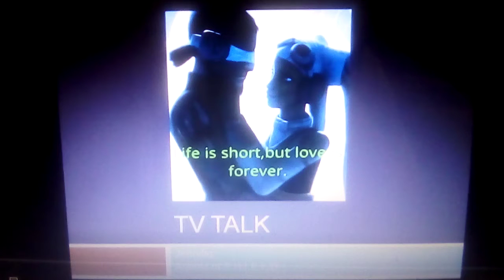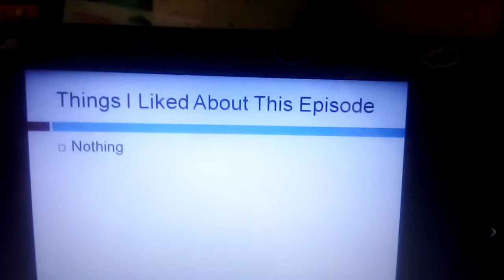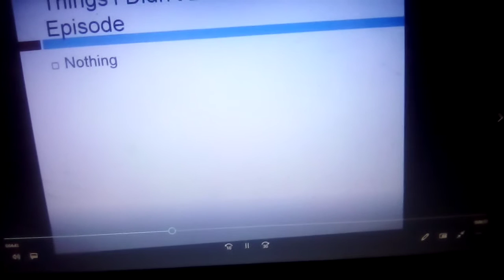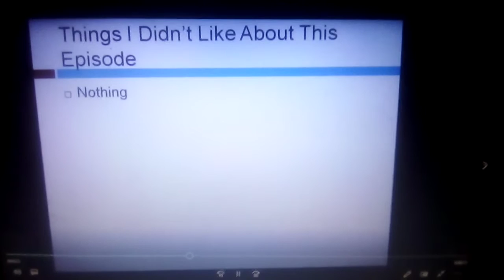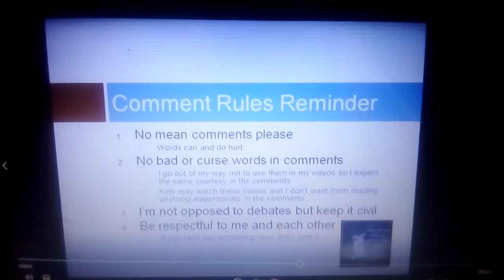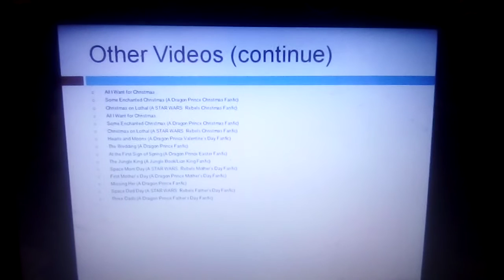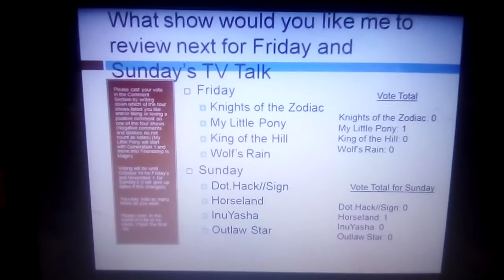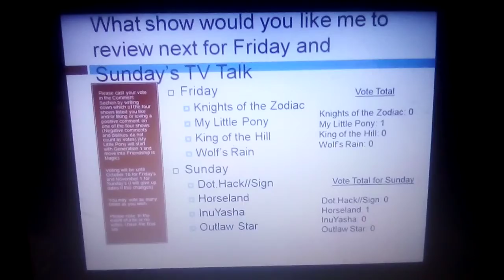TV Talk on Agents of SHIELD: Season 3, Episode 14: The Watchdogs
Mack's family time gets cut short when a group called The Watchdogs attack near his hometown